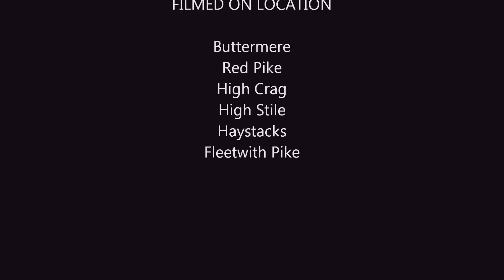Haystacks April 17th, 2015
A glorious days walk starting at Gatesgarth Farm next to Buttermere, up onto Red Pike, High Stile and High Crag, then across to Haystacks before finishing off with Fleetwith Pike, visiting Dubs Hut bothy on the way. (Please note, I have made a mistake when tagging the tarns on Haystacks, the first is Unnamed Tarn at the summit, not Innominate, which is at 10 minutes and has been tagged wrongly as Blackbeck)